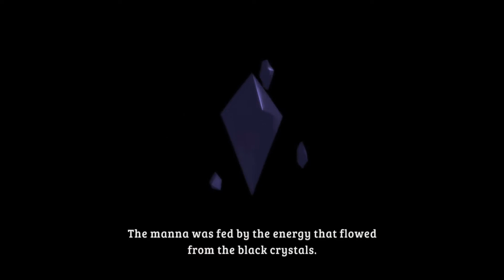Ni no Kuni Wrath of the White Witch™ Remastered - King Tom IV Cursed Battle and Pea Story Arc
Ni no Kuni: Wrath of the White Witch™ Remastered